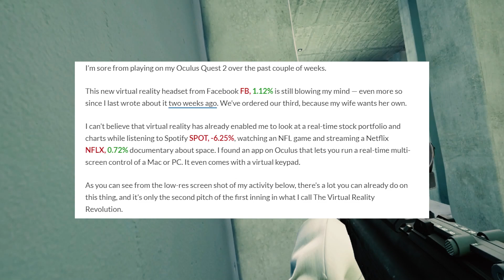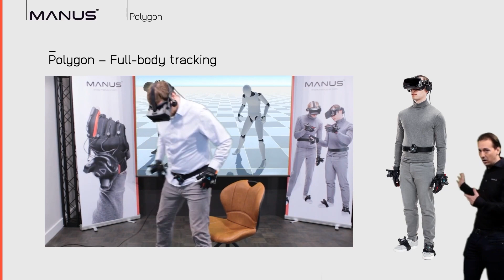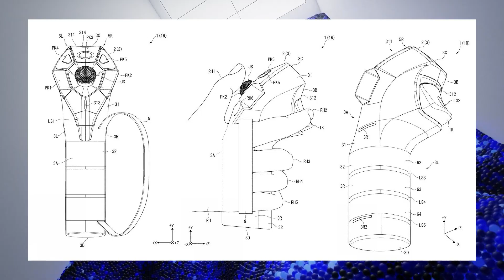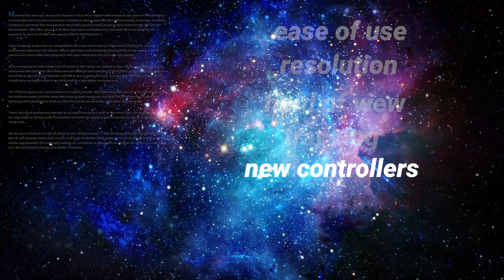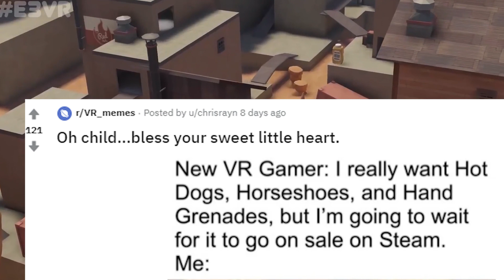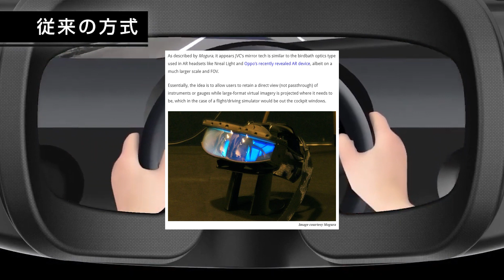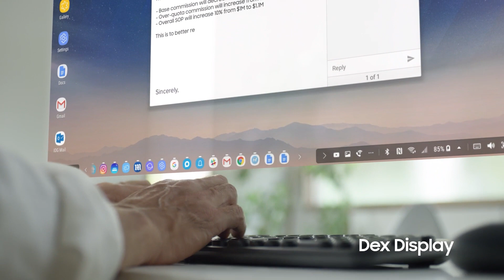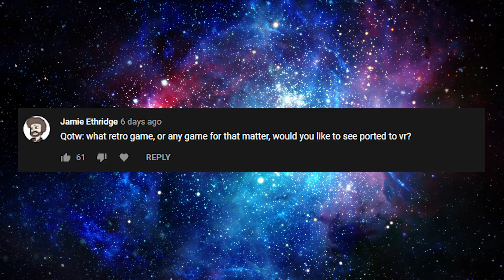Sony Announces NEW PSVR 2 and Upgrades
Hello and welcome to TUESDAY NEWSDAY! Your number one resource for the entire week's worth of VR news. Sony drops a huge announcement this morning for a brand new VR system for the PS5 soming within the next few years. Not much is known, but here is everything we know so far! By the way I should also mention that this thumbnail is certainly NOT what the new PSVR looks like, this is just a concept render that I found on google and spruced up a little bit. A ton of other stuff happened this week as well including new full body trackers from Manus and a couple other enterprise headset updates as well.

My links-